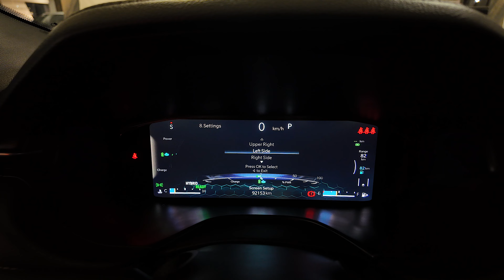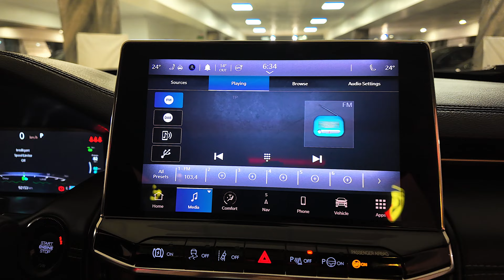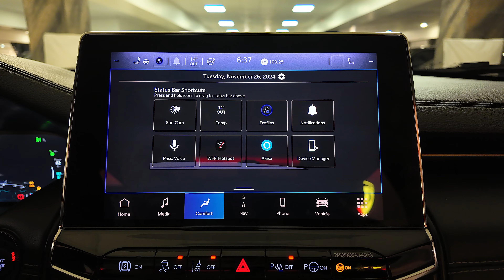JeeP Compass NIGHT EAGLE 28/02/2022 4x4 Hibrid Benzina 130CP cod 10521 Pret:19.990 (23.788)Euro.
Vin: ZACPJFCW1MPR76400
Marca: Jeep
Model: Compass
Versiune: EAWD NIGHT EAGLE
Rulaj: 92130 Km
Provenienta: FRANTA
Culoare: VERDE
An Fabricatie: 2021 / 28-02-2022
Cilindree: 1332 cm3
Putere: 96 KW (130)cp
Masa neta Proprie: 1935 kg
Caroserie: SUV
Transmisie: Automata
Combustibil: Hibrid(benzina/electric)
Tractiune: 4x4
Euro: Euro 6